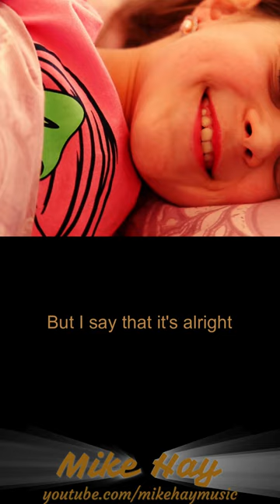"Say It's Alright" by Mike Hay